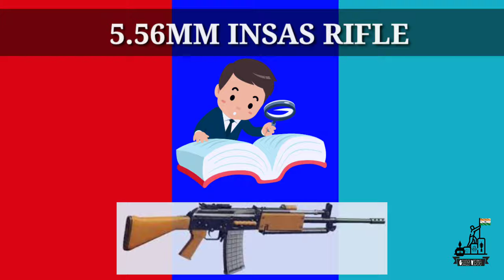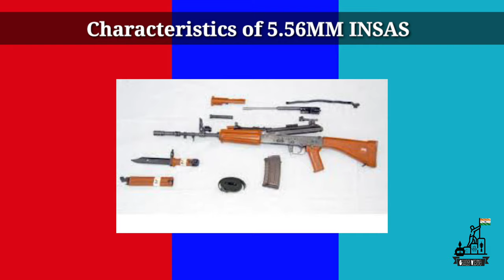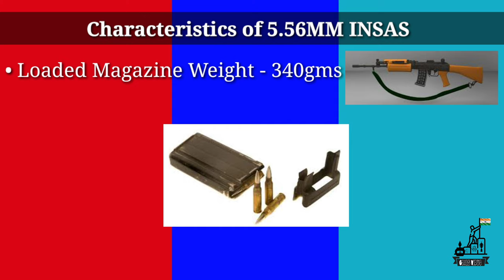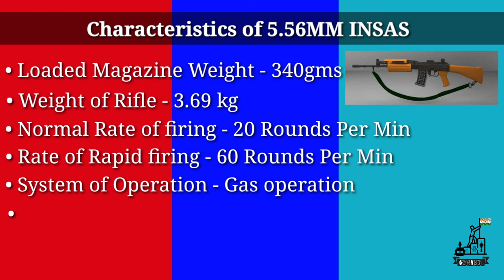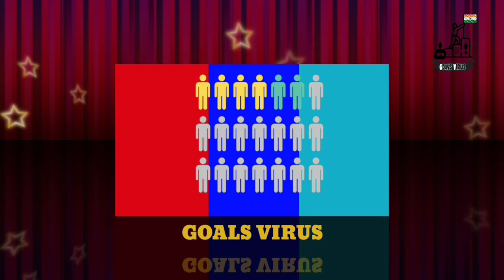5.56MM INSAS Rifle Detailed information | Ncc-2021| Episode-7 | By Goals Virus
5.56MM INSAS Rifle Detailed information | Ncc-2021| Episode-7 | By Goals Virus |

Topics Covered:
• INSAS Full Form
•  Parts of INSAS
• Characteristics of INSAS

Every NCC cadet is worried about preparation for the examination. A few common questions which dwell in NCC cadets mind – “ Am I heading towards the right path?”, “What mistake am I doing while preparing for the exam?”,  “What not to do while preparing for A,B,C certificate?”

Watch the video to excel in your preparation for NCC 2021 and NCC 2022.

Complete Preparation of Ncc for 2021

Must watch for all NCC Cadets